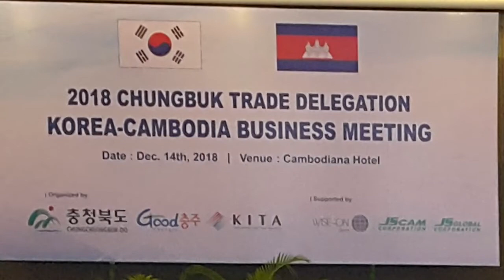2018 Chungbuk-Cambodia-2018 충북 한국 캄보디아 무역사절단 비즈니스 미팅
2018 충북 한국 캄보디아 무역사절단 비즈니스 미팅